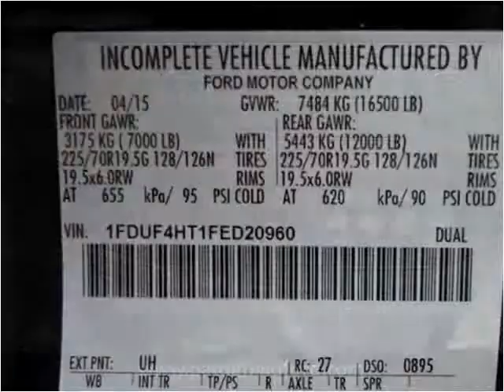2015 Ford F450 New Cars Manassas VA